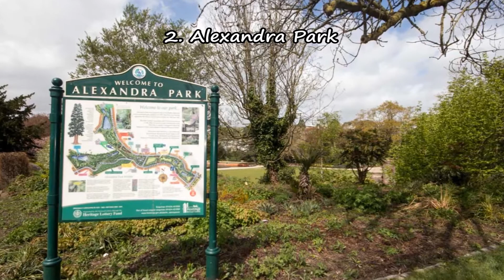Top 16. Best Tourist Attractions in Hastings - England